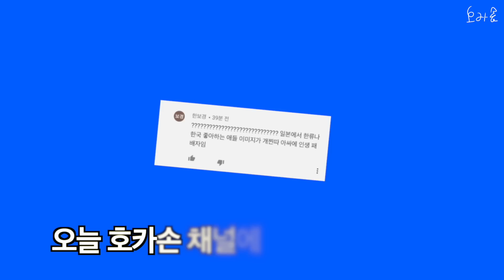싸인회에서 인기남으로 거듭나는 방법